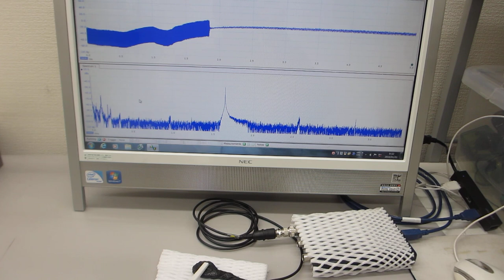超音波テスターを利用した、超音波歯ブラシ（130Hzと1.6MHz）の振動計測（超音波システム研究所）